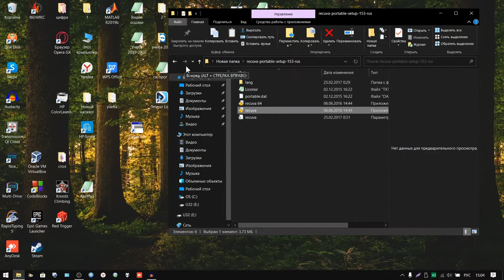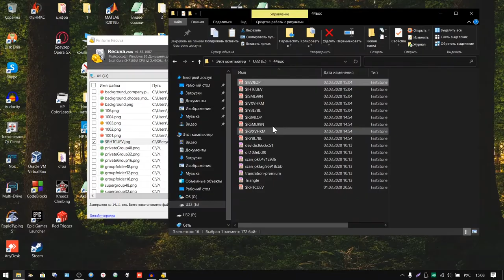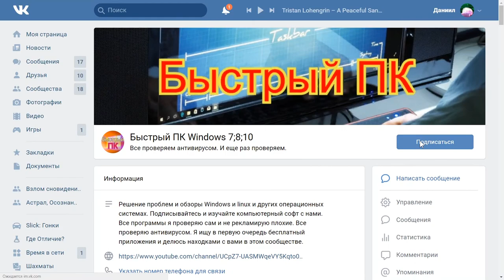Как восстановить удаленные из корзины файлы с любого носителя.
восстановить удаленных из корзины данных

Распаковка архивов win-rar не нашёл нормальную версию вот с моего диска( Не нужен на windows 10)